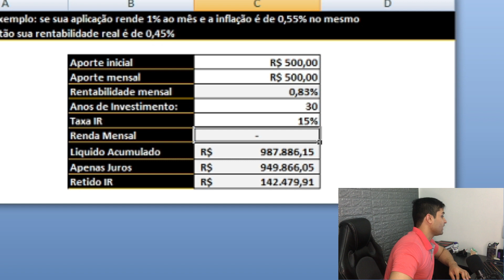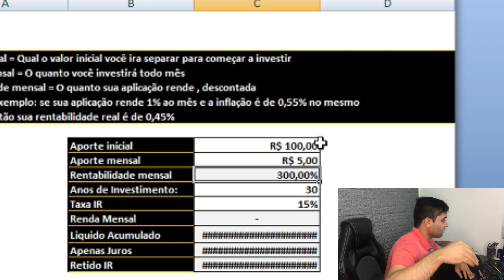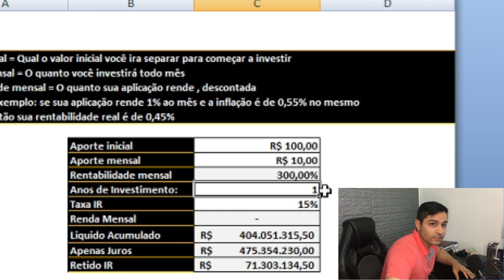Como ficar milionário em pouco tempo [Robô da Nasa].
Aprenda com Siegel a investir
O Investidor Inteligente, do mestre de Buffett

Então, como ficar milionário em apenas 1 ano? Diz aí!!!
No vídeo de hoje, a Mirai traz a forma de enriquecer rápido investindo pouco, por meio das opções binárias. Com o Robô da Nasa, seria possível ficar milionário em apenas 1 ano, investindo pouco dinheiro. Num prazo de um ano, aplicando a forma trazida no vídeo, torna-se possível ficar milionário no prazo de um ano, com aportes mensais parcos. Quer saber mais? Então assista o vídeo e tire suas próprias conclusões.